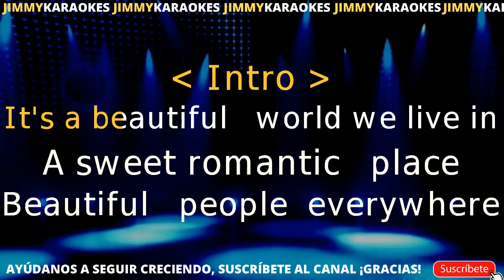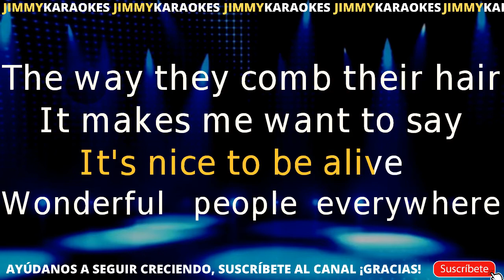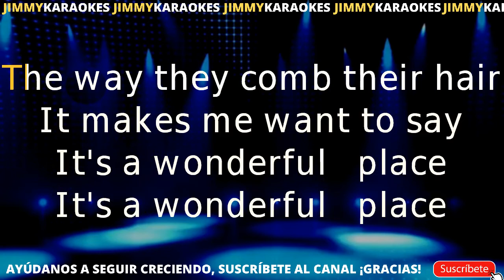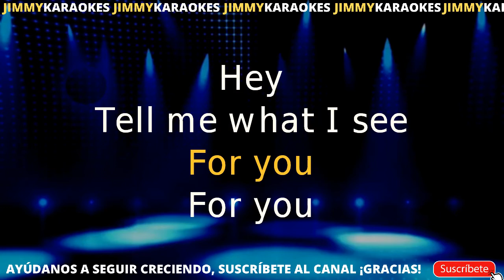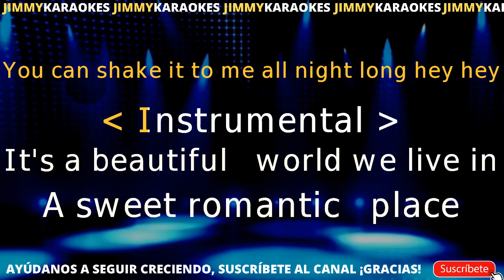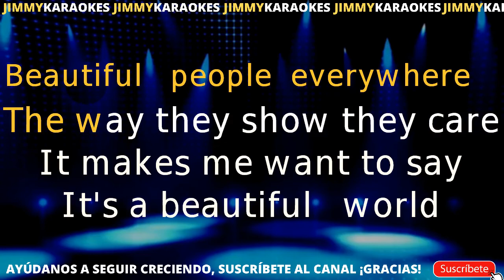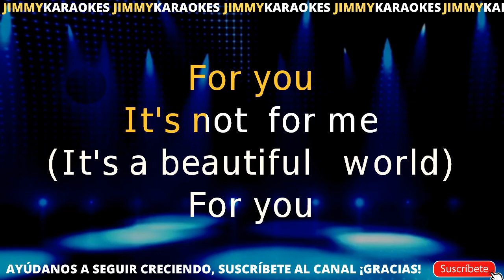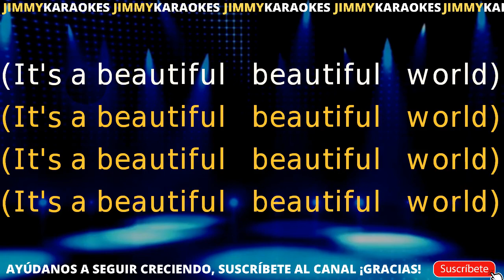karaoke Devo Beautiful world